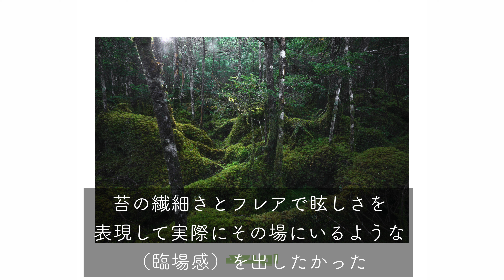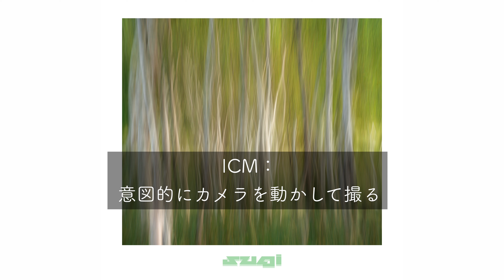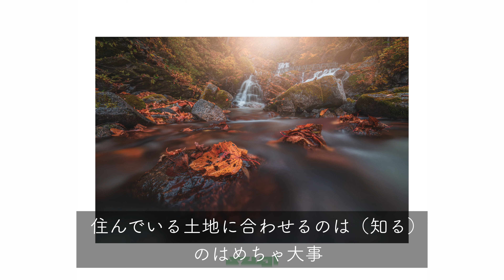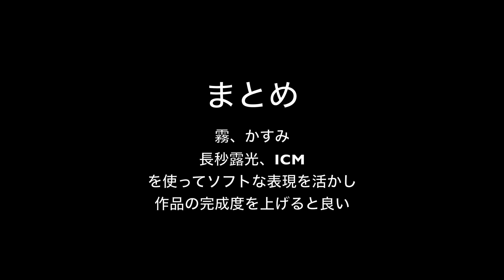風景写真で1番〇〇が大事を解説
風景写真の極意の一つを紹介します。

プリント販売してます。